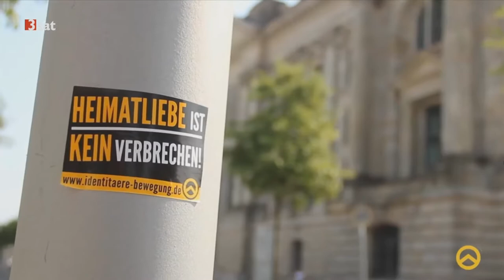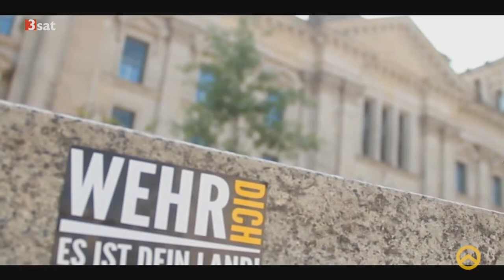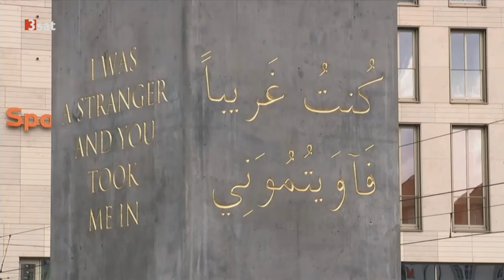Kulturzeit (mit "Rechten" reden) Identitäre Bewegung AfD am 22 08 2017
Ausschnitt aus der Sendung Kulturzeit (mit "Rechten" reden) Identitäre Bewegung AfD am 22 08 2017